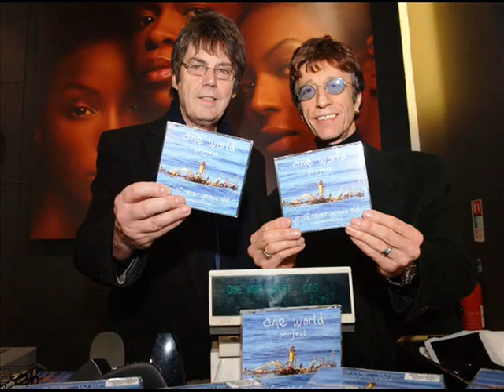Bee Gees Instrumental Medley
MeirZarad 2012